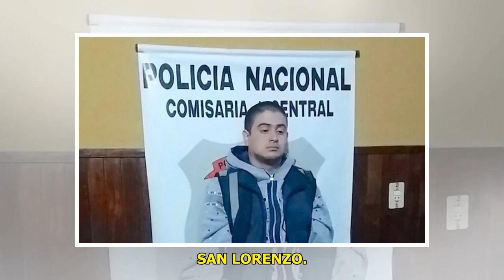Andaba de paseo con “plantitas verdes”